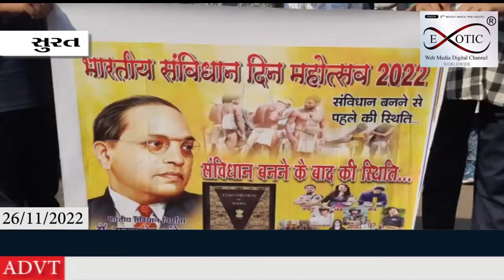નિઃશુલ્ક બુદ્ઘ વિહાર કલાસના વિદ્યાર્થીઓ દ્વારા સંવિધાન ની આવૃત્તિ લઇ સંવિધાન યાત્રા કાઢવામાં આવી હતી